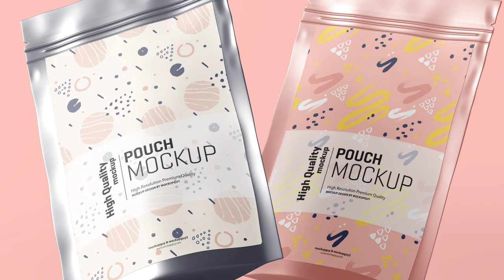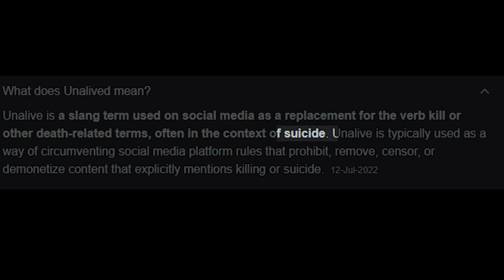Making A Pouch Is SO EASY !! Vault Hunters 1.18 EP3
Search my channel using   @CrayBatz  tag.

Today I'm unlocking the research - POUCHES, and I thought making a pouch is so easy !! But I was wrong !!!